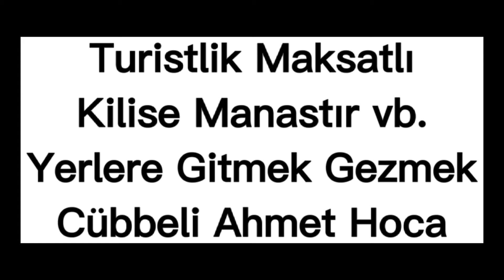Müslümanın Turistik Maksatlı Kiliseye Manastıra Gitmesi Gezmesi Caiz mi? Cübbeli Ahmet Hoca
kiliseye gidip gezmek günah mı,bir müslüman kilisede dua edebilir mi,kiliseye girmek caiz mi,manastıra girmek caiz mi,havraya girmek caiz mi,cübbeli ahmet hoca,müslüman kiliseye girebilir mi,müslüman manastıra girebilir mi,gezmek için kiliseye girmek,cübbeli,bir müslümanın kiliseye girmesi caiz midir,müslümanın gezmek için kiliseye gitmesi günah mı,kiliseye gitmek günah mı,müslümanların kiliseye gitmesi günah mı,dini gerçekler,dini video,dini bilgi videoları,